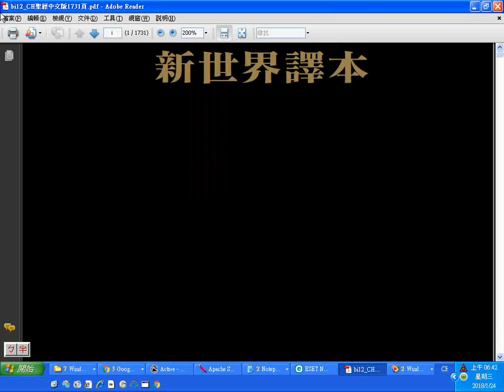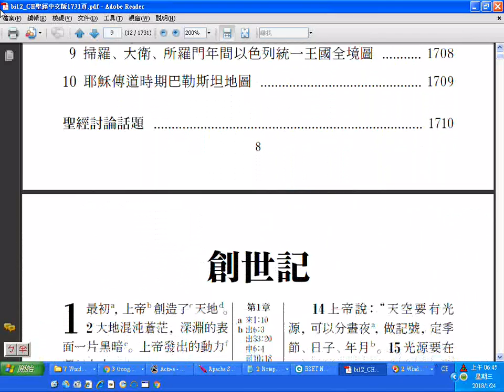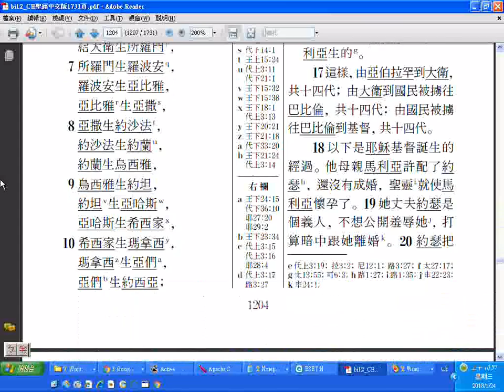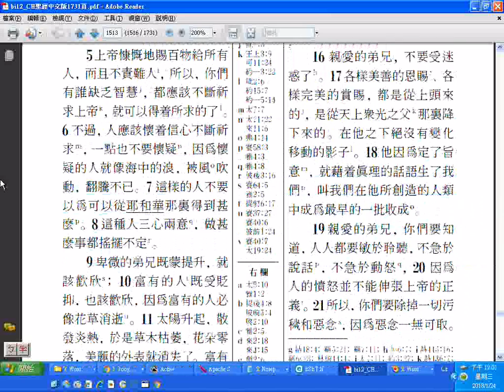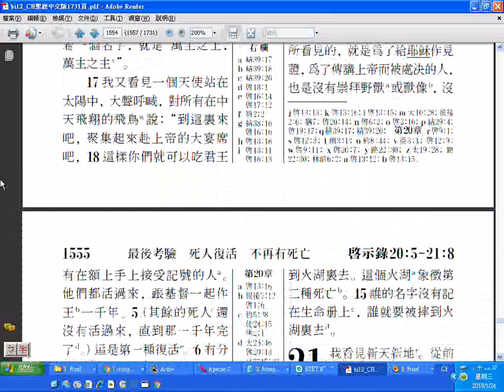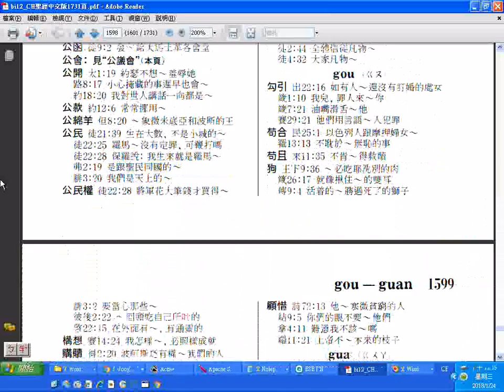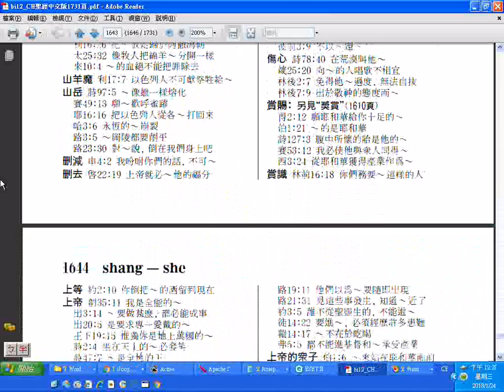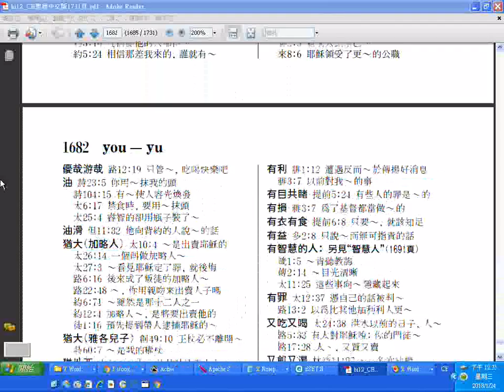_中文聖經瀏覽_1至1731頁_網路播放可調慢速度_備用(速讀訓練可用)